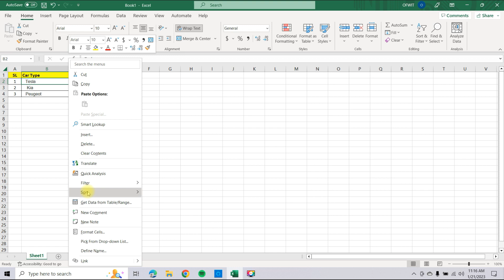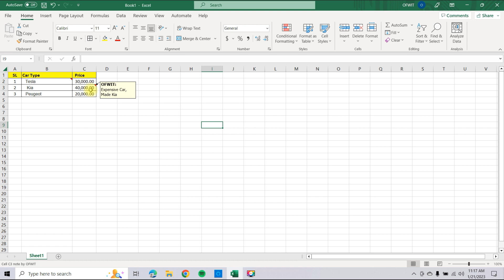Note In Microsoft Excel Tagalog Tutorial